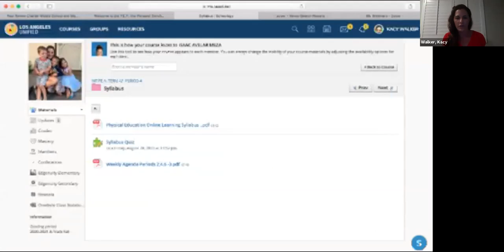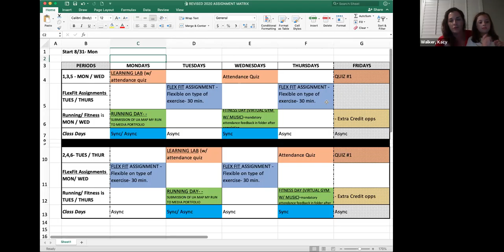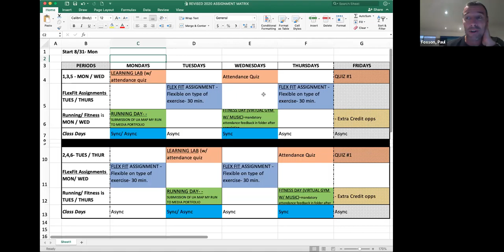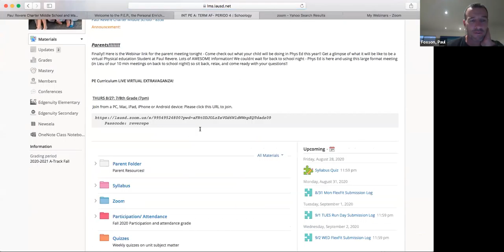PE Dept Parent Meeting 7th and 8th grade